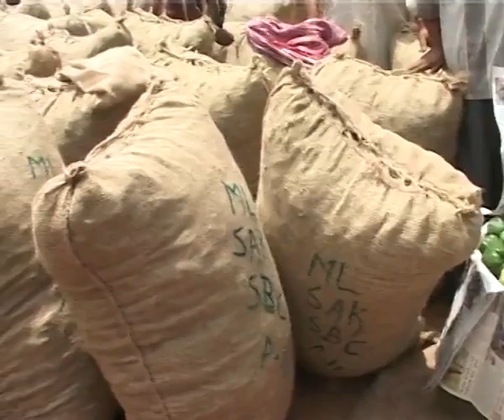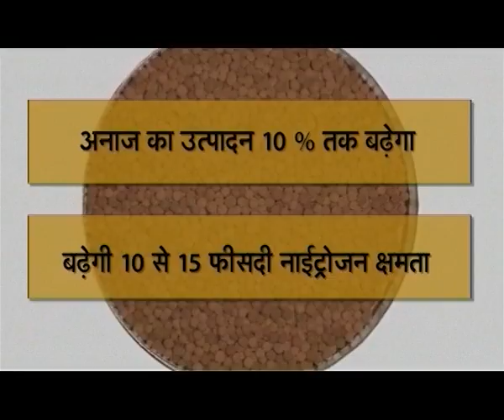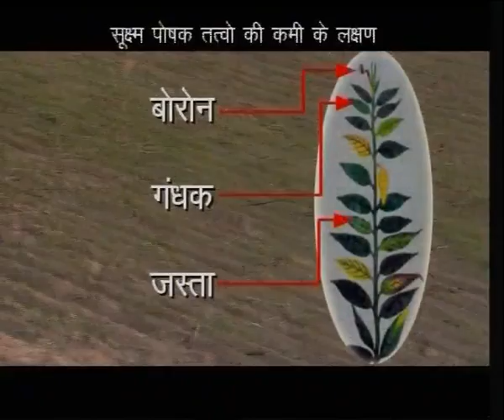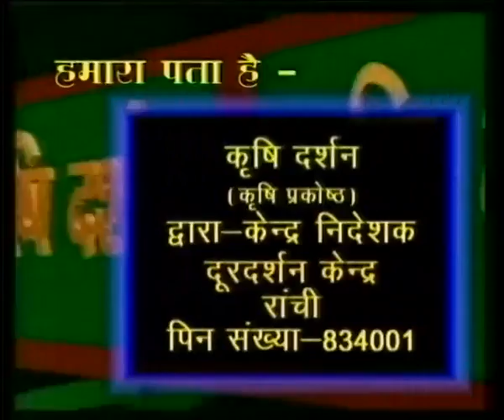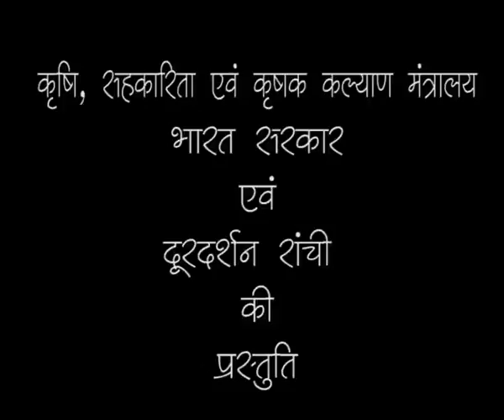KRISHI DARSHAN RANCHI NARROWCAST KD,HZ,CH,DEO & GD NC 05 09 16